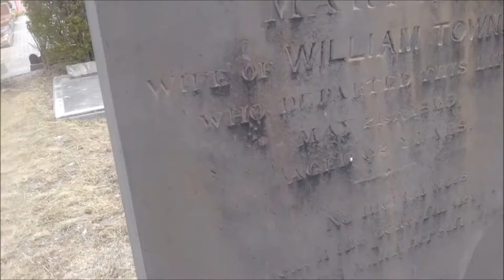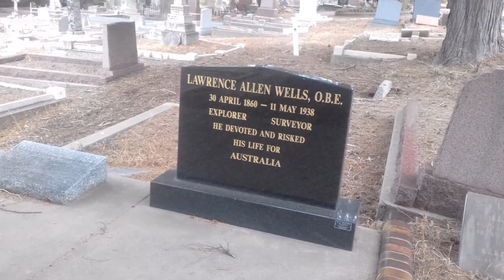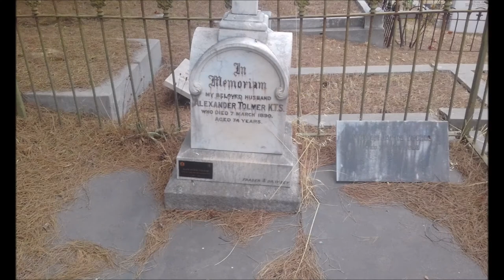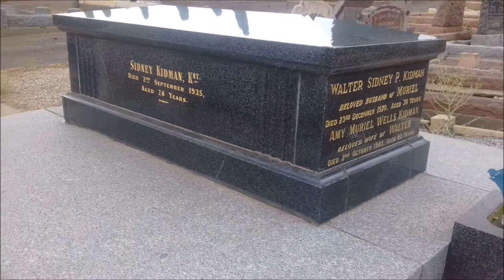The Mitcham Cemeteries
A video tour through the cemeteries on the hillside at Blythewood Road, Mitcham, burial site of some of the most successful of Adelaide's 19th and early 20th century citizens.